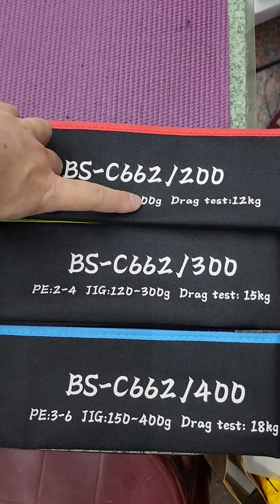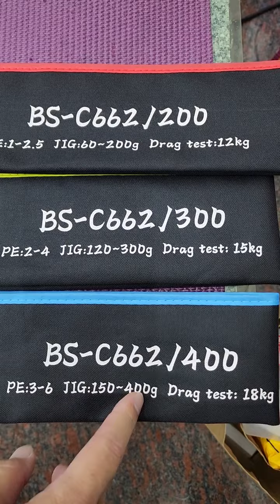最新 慢速鐵板萬用竿 黑棒 上集 介紹影片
FB搜尋粉絲團：高雄大支釣具
成為這個YouTube頻道的會員：